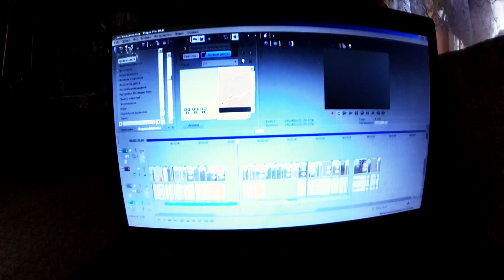8 Самых красивых и простых Элементов | Workout | AlexTuri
Выучите все!
Надеюсь на вас бро!)
Название трека есть в видео!!!